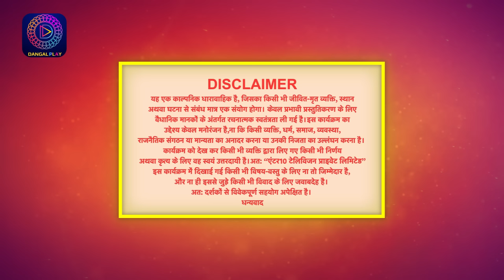Shubh Shagun | शुभ शगुन | Full Episode 142 | New Show | Dangal TV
You can watch the Dangal TV channel :
Fastway Channel No: 15
Digena Channel No: 117
Zing Channel No: 119
Tata Play: 177
Sun Channel No : 328